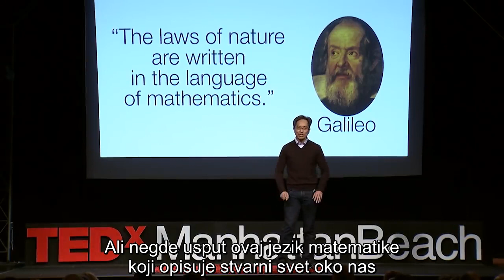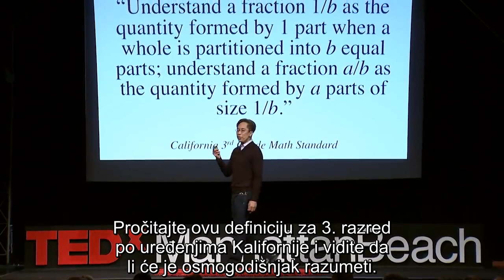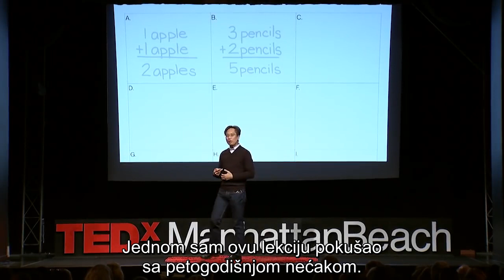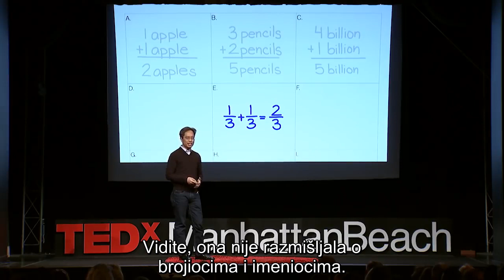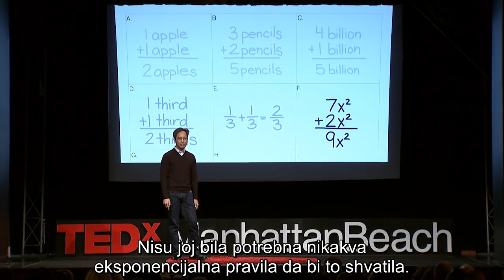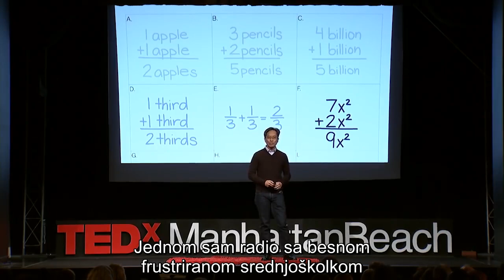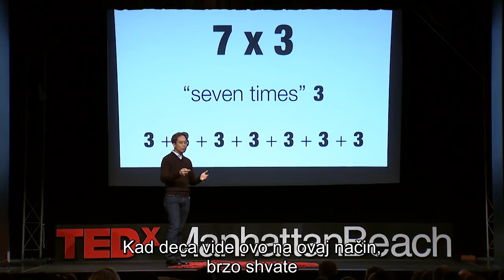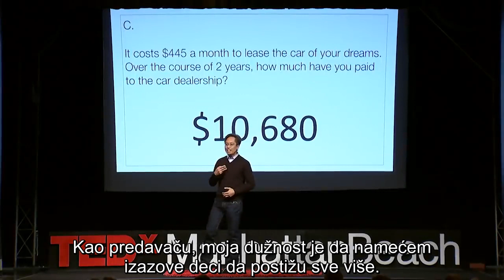Kako da naučimo decu da govore "Matematički jezik"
Škola Intelektualnih Veština (video ne pripada nama, mi smo ga samo preveli i objavili radi lakšeg razumevanja na balkanskim jezicima)
Manje ili više većina mališana ima problem sa razumevanjem matematike. U ovo, videu videćete kako jedan profesor, najjednostavnijim rečima objašnjava ono što generacije drugih nisu mogle. Uživajte.